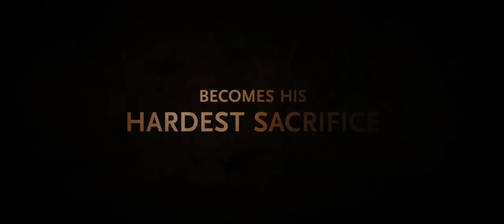His Only Son | Official Trailer 2023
After being called on by the Lord, Abraham's faith is tested on his three day journey to sacrifice his son